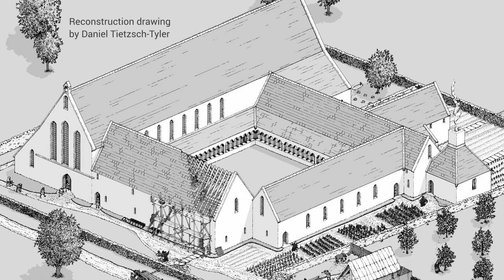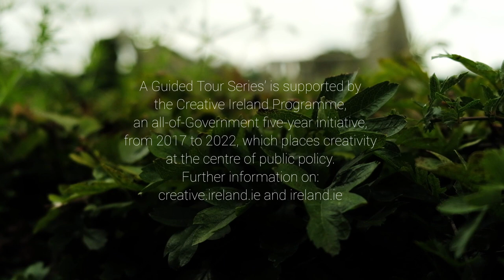Roscommon Abbey Quick History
Episode II of 'A Guided Tour Series', heritage sites in Roscommon. In this video, Dr. Kieran O'Conor from NUI Galway gives a tour of the fascinating ruin of Roscommon Abbey outlining a quick history since been founded in 1253 by Felim O'Conor, king of Connacht.

A Guided Tour Series is supported by the Creative Ireland Programme, an all-of-Government five-year initiative, from 2017 to 2022, which places creativity at the centre of public policy. Further information from creative.ireland.ie and ireland.ie

Video by Pure Designs Studio